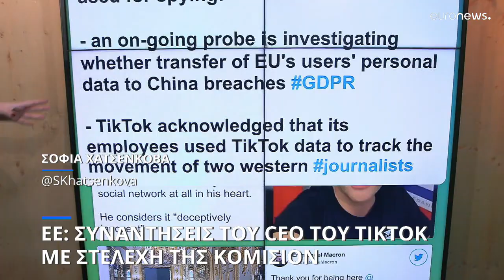Συναντήσεις του CEO του TikTok με την αντιπρόεδρο και στελέχη της Κομισιόν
Στο επίκεντρο η τήρηση της ιδιωτικότητας των χρηστών στην Ευρώπη